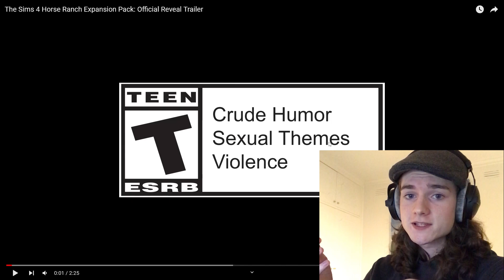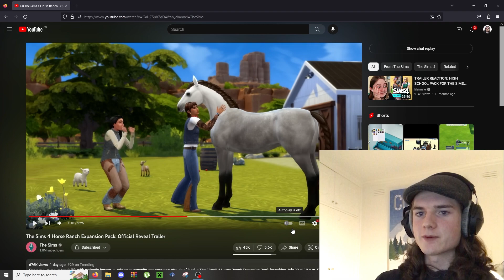YOU MISSED THIS in the Sims 4 Horse Ranch Trailer!!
Who's excited for My First Horse Stuff Pack??

Music credits;